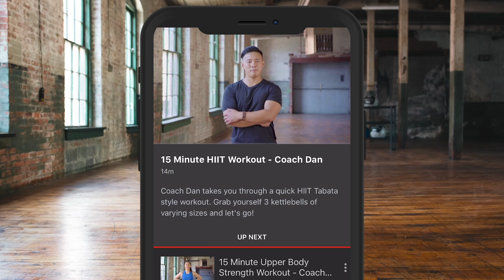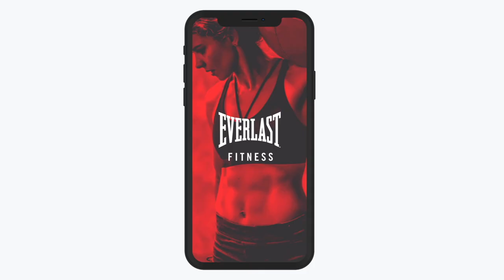CHEAVON CLARKE LEFT DISAPPOINTED OVERALL WITH HIS PERFORMANCE AT THE 02 / REACTS TO STOPPAGE VICTORY